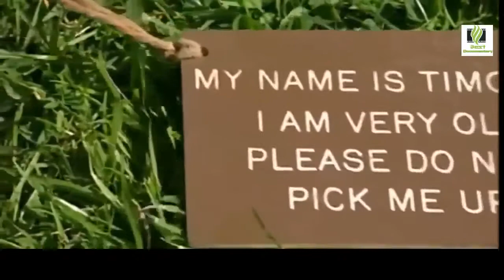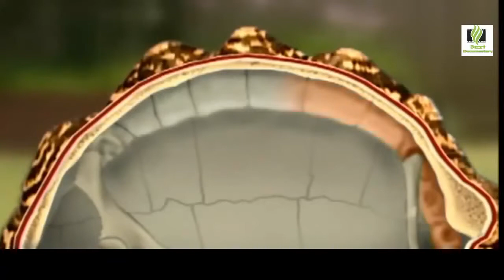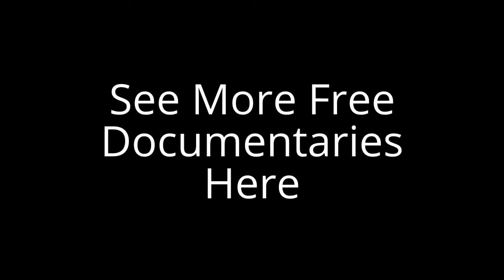Tortoises and Sea Turtles. National Geographic Animallife